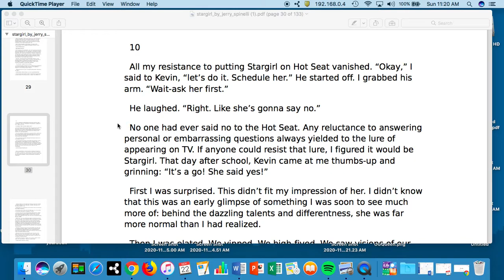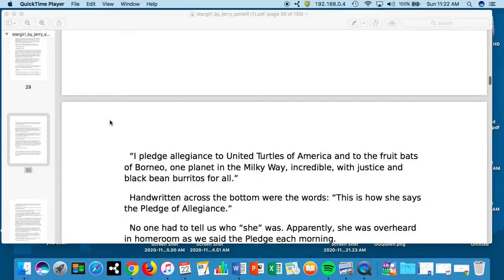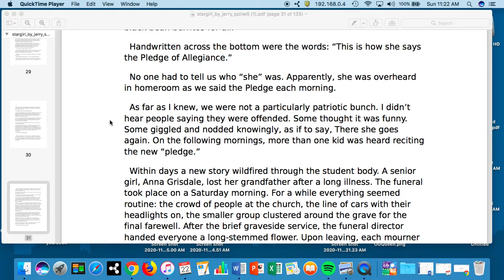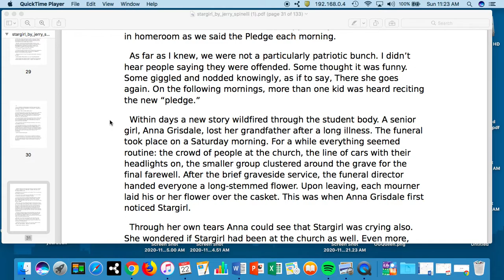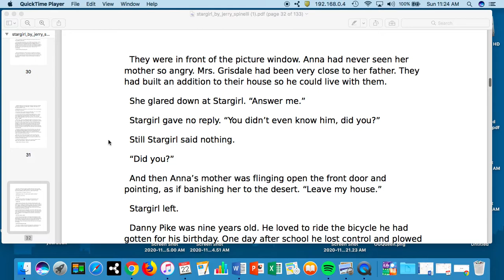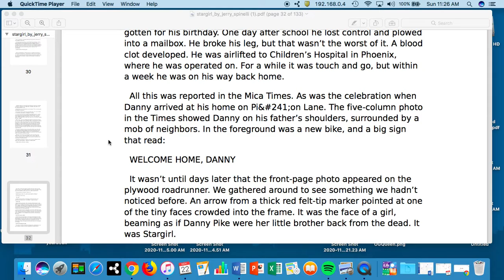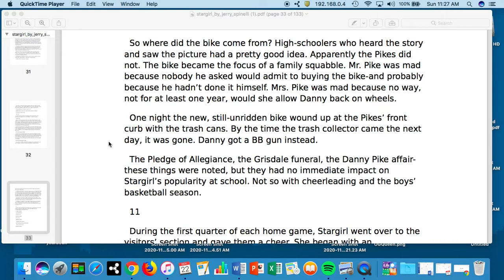Stargirl by Jerry Spinelli Chapter 10